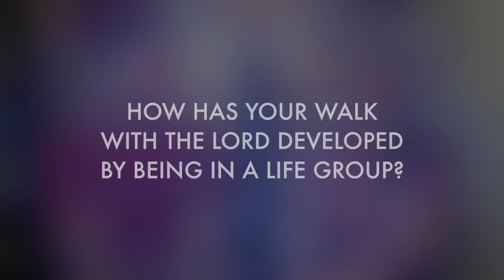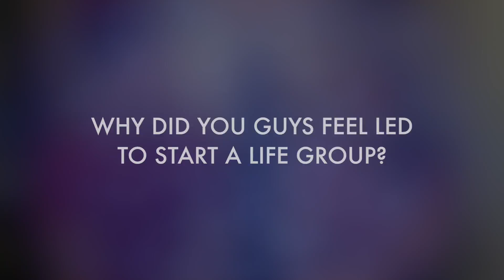Life Group Testimony 3 North River Church Parrish, Florida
This video is about Life Group 3